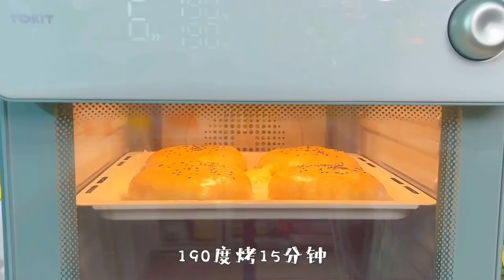Today, I arranged a round of sumptuous office afternoon tea for Xiao Liao! A whole satisfying big mo